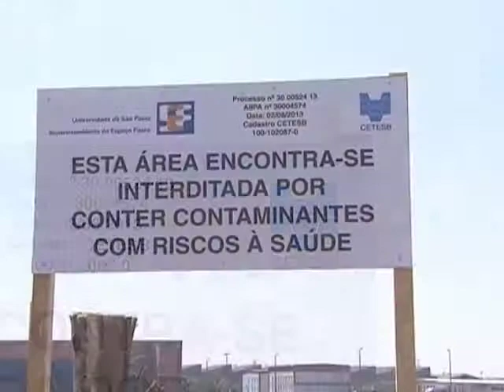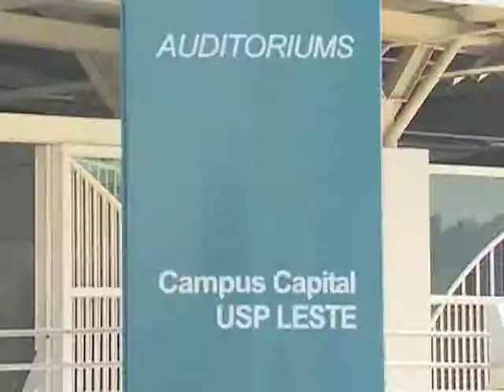Professores da USP protestam contra contaminação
Os grevistas não aceitam trabalhar em um local que corre risco de explosão.